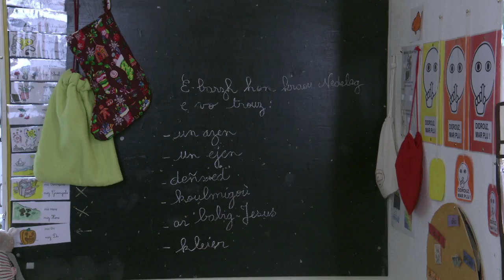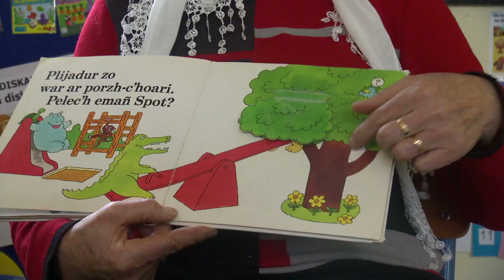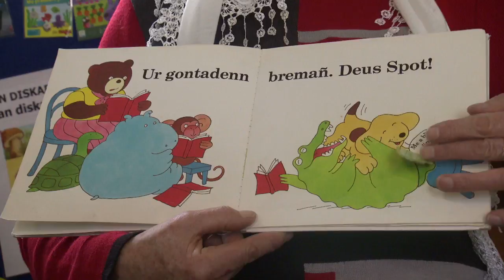Souvenirs d'une jeunesse où il était interdit de parler breton - « Armelle » (VO/VOST)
CLIQUEZ SUR LE BOUTON "SOUS-TITRES" POUR AVOIR LA TRADUCTION

"Armelle", un teulfilm bet sevenet gant Bastian Gwilhou.
Sur 'oa kalet buhez Armelle... Ken sur all eo flouroc'h hini Anna-Line. Ha moarvat liv o brezhoneg a vo gwall disheñvel ! Skoulmañ ar remziadoù a ra film Bastian Gwilhou ha kas war-raok ur preder war ar brezhoneg hag ar vuhez diwar ar maez. An amzer a ra e dro ha 'giz ar bolez a vo lac'het a-raok bezañ debret, bugaleaj ar vec'h vihan a zeuyo war-lec'h hini ar vamm gozh heñvel ha disheñvel war un dro..

"Armelle", un documentaire réalisé par Sébastien Le Guillou.
D'une enfance l'autre... de Armelle à Anna-Line, les générations se succèdent et se reflètent l'une au miroir de l'autre. Et si "Il était un petit navire" se voit détrôner par "Al lapin bihan" c'est que le rapport à la langue, aux langues a profondément changé. Reste que la tendresse d'aujourd'hui n'efface pas l'âpre vie de naguère encore bien présente dans la mémoire. Et donne matière à être transmise à travers le regard de Sébastien le Guillou.